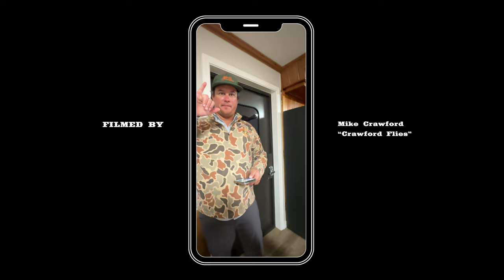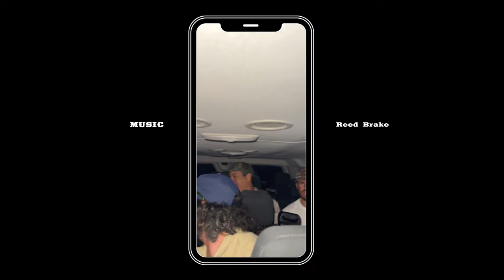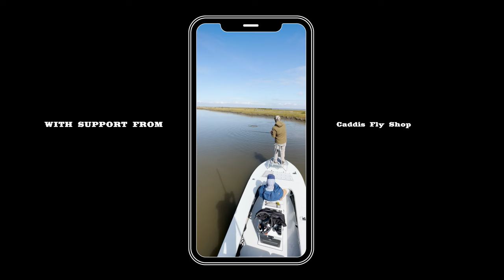RedFish Fly Fishing Louisiana - Redfish fishing in Louisiana - Redfish on fly - Pesca con Mosca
The Bull Red Rodeo es un video en el que tratamos de explicar lo que significa la conservación y el impacto que tiene, no solo en los ecosistemas, sino en la economía de las familias, de un pueblo, de una región, de las empresas de transporte, de las aéreas y todos los que indirectamente terminan beneficiándose de un grupo de amigos que cada año viajan a disfrutar juntos de una semana de pesca.

Así fue como empezó la idea de crean este video:
Hace 2 años fui a Louisiana por primera vez, sin conocer las condiciones a las que me enfrentaría y sin saber mucho sobre esta especie, solo lo poco que había alcanzado a leer y a ver en los videos de pesca, me hice una idea de lo que sería el viaje, días fríos pero con mucho sol, visibilidad perfecta y vientos de 12 millas, pero fue todo lo contrario. Solo pudimos pescar un día porque nos tocó un frente frío que trajo lluvia y unos vientos impresionantes. Aun así, capturé mi primer Redfish, un pez de unas 8lb, no el que yo esperaba, yo quería un BULL, pero así es la pesca.

Un año después, es decir, el año pasado en noviembre del 2023 para ser exactos, regresamos por la revancha, pero esta vez con la idea de documentar el viaje. Hicimos un plan de rodaje en el que nos faltaron tomas, pero con una Sony @6500, un Drone, un par de cámaras Gopro y un par de Iphone logramos un video que cuenta muy bien la experiencia que se vive en Louisiana y el impacto que genera en la economía de una región y del país.

Tight lines!

Gracias especiales a:
Marsh Sessions
Caddis Fly Shop
Crawford Flies
Juan Pyco
Juan Bran "BigFish"

✍ DEJA TUS COMENTARIOS O PREGUNTAS ✍